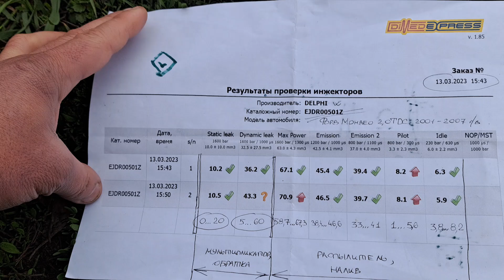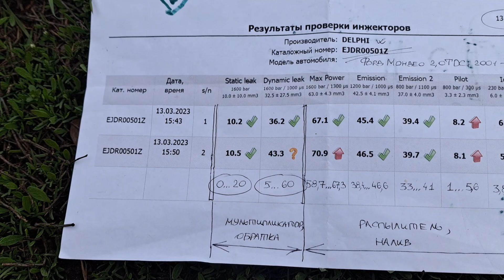Что значит 7 мл слив обратку на форсунке Делфи, Форд Мондео 3, 2.0 TDCi, относится ко всем Делфи!